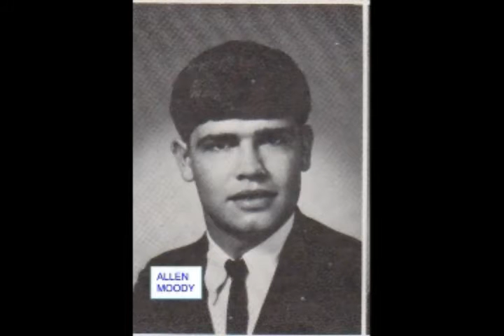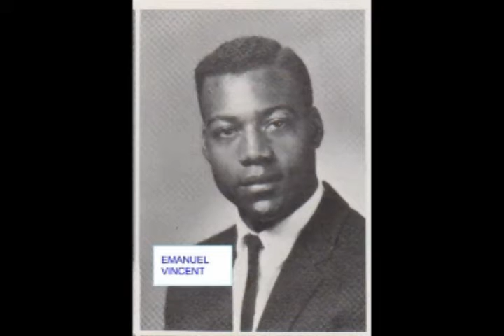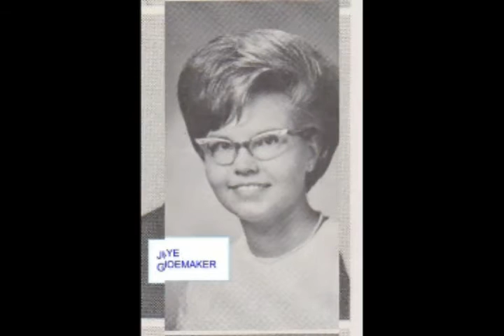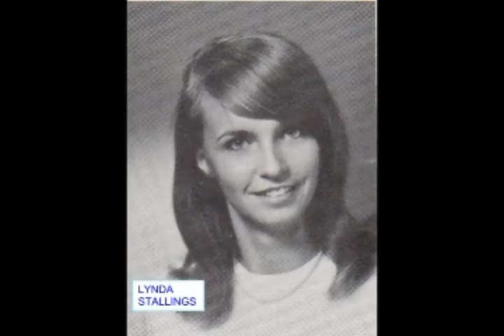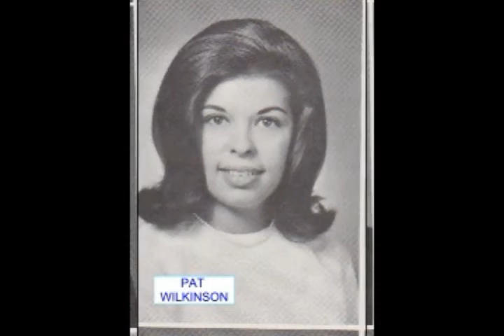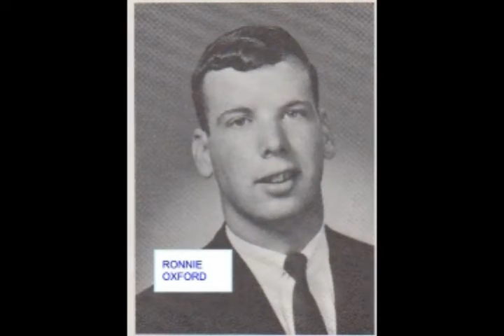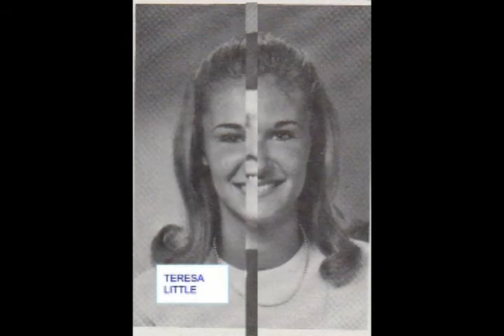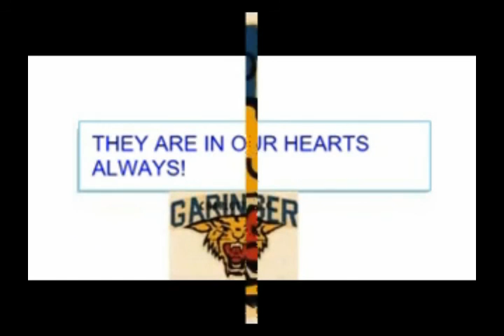Garinger 1968 In Memory